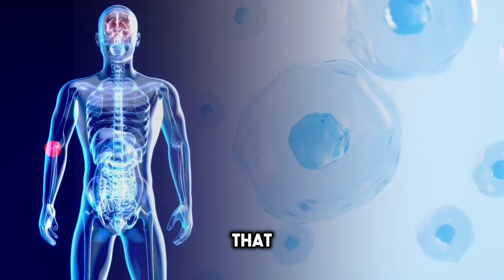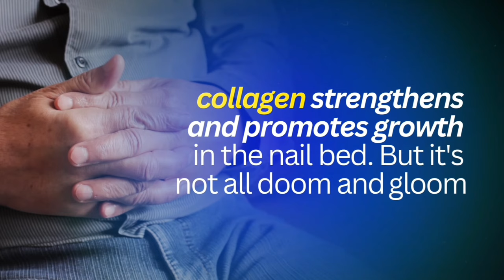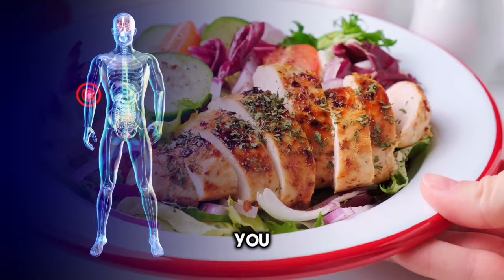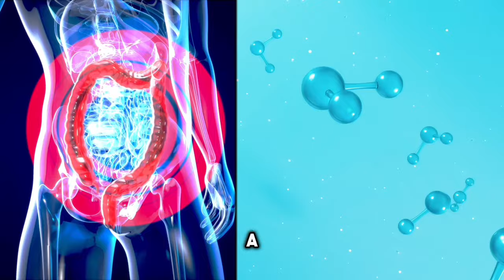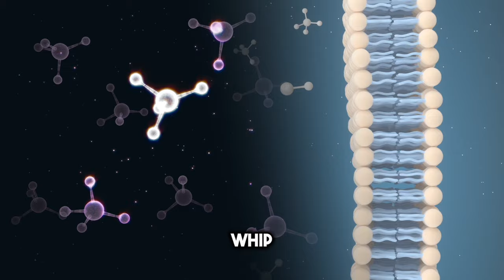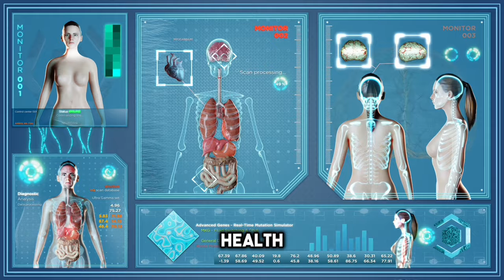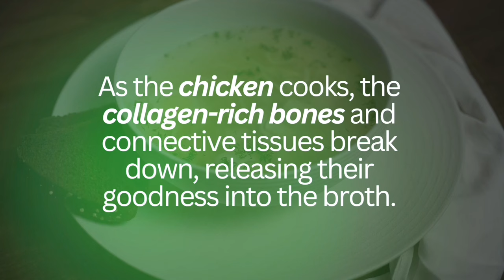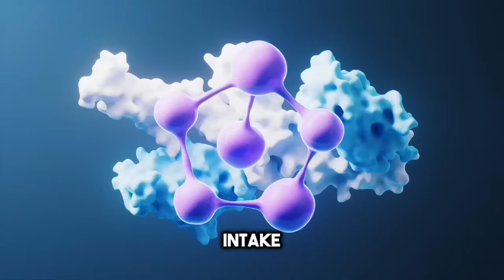The #1 Collagen Tip for Amazing Hair, Nails, & Skin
In this video, we will discuss the importance of glycine, an essential amino acid that is crucial for collagen production, for a healthier aging, skin, nails and hair.

Although the body can produce glycine, it is necessary to consume it through the diet to prevent deficiency. Insufficient supply of glycine can impair detoxification processes, leading to inflammation and potential health problems. Glycine's role in synthesizing glutathione, a vital antioxidant, highlights its significance in cellular protection. Additionally, it serves as a building block for essential enzymes and proteins, highlighting its multifaceted significance in maintaining overall health and well-being.

→The ultimate guide to collagen: healthy aging, skin, hair and nails

0:00 collagen benefit for skin, hair and nails
1:51 benefits of glycine
3:36 benefits of glutathione
5:43 collagen rich foods
7:35 healthy aging tips

► ALWAYS IN MY KITCHEN:
- Best Air Fryer
- Best Double Tiered Food Steamer
- Favorite Instant Pop Cooker
- Best Rice Cooker
- Best Popcorn Machine
- Beautiful Plates Set
- Best Homemade Drink Maker
- Best Top-Rated Blender

► 🥪 MEALS PREP ESSENTIALS
- Monbento Lunch Box
- Labels/tags for food
- Grocery list Setup
- Containers For Freezing

► 💦FITNESS ESSENTIALS
-Adjustable Dumbell
-Under Desk Pedal Exerciser w/Adjustable Resistance
-One-Pound Workout Weights

► 📚RECOMMENDED BOOKS
1) Become a pro-Masterchef at home (French cuisine)
2) Thinner Leaner Stronger
3) The Skinnytaste Air Fryer Cookbook
4) Eat Better, Feel Better

►  About HappinessYoga:
Happiness yoga is a channel based on yoga, healthy eating, and home workouts. Every level, body, gender, and all souls. Basically, everyone can find their pleasure on this channel.

🔆 More HappinessYoga videos 🔆